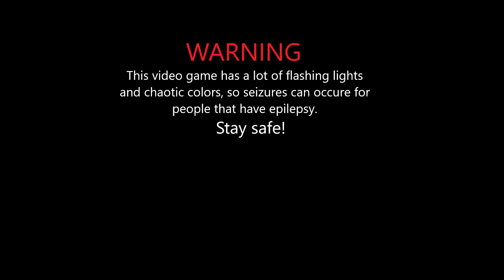NIDUS - Exalted Tetrad Boss Fight (Resilient)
SPOILERS and EPILEPSY WARNING
In this game, you play as a Flower and a Wasp trying to complete the lifecycle over and over again. At the end, but not the very end, the last boss you can choose to fight will always be Exalted. This is a more difficult version of that boss, with guards that damage you and the wasp that you need to strategically damage.
This boss that I'm fighting is the Tetrad. It has four different spots you require to damage, and after damaging it, the Tetrad will close in on you if you are inside of its attacking radius.